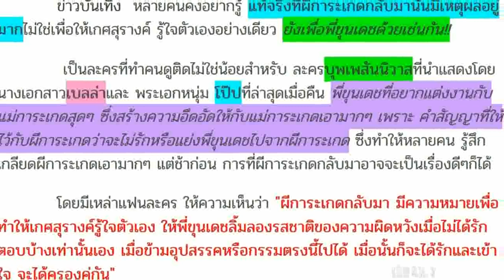เผยความจริง!! ที่ผีการะเกดกลับมานอกจากจะทำให้เกศสุรางค์ รู้ใจตัวเองแล้ว ก็เพื่อพี่ขุนเดชด้วยเช่นกัน